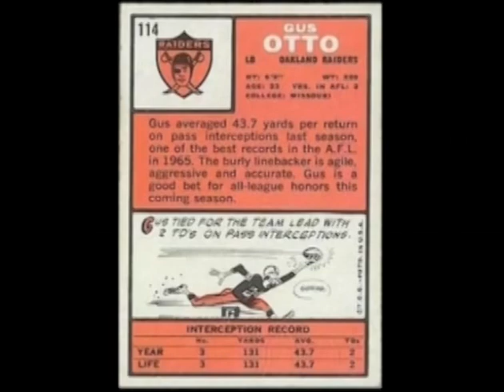Gus Otto Highlights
Career highlights of Gus Otto shown at the 2014 St. Louis Sports Hall of Fame Enshrinement Dinner.